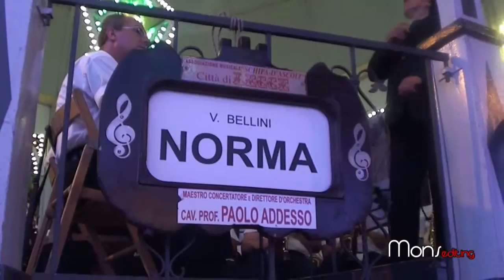31.7.15 Castiglione Festa Patronale dei Santi Antonio e Oronzo - "NORMA"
Alla vigilia della festa a Castiglione d'Otranto, l'Opera "Norma" di Vincenzo Bellini viene fatta ascoltare dal Concerto Banda Sinfonica "Città di Lecce" Schipa D'Ascoli.

video riprese Donato Monsellato project